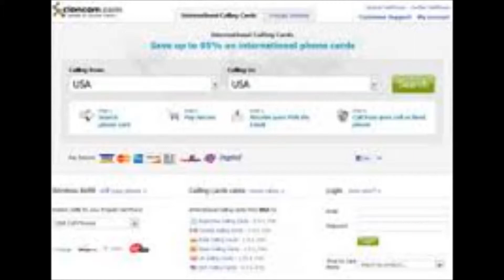Cloncom Calling Cards